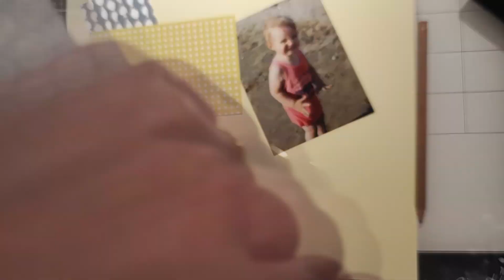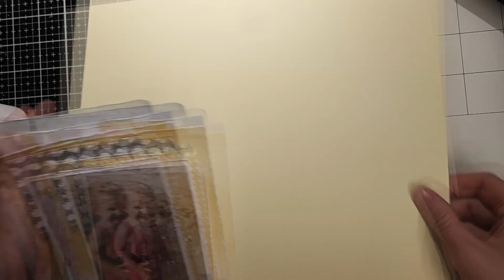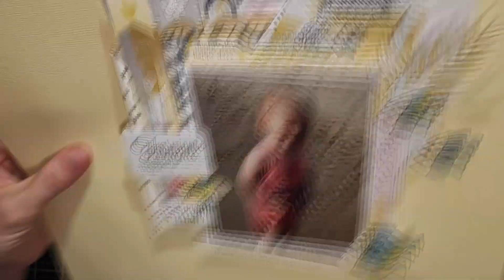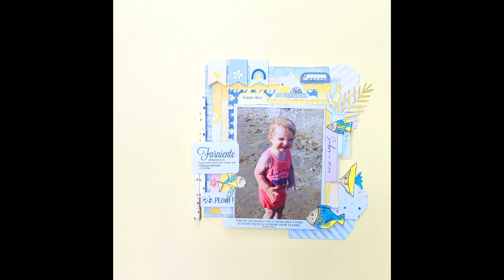Box de Juillet 2023 - Page de scrap "Farniente" - Quiscrap - Invitée créative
Bonjour ,

Bienvenue pour ce nouveau tuto pour la box de juillet 2023 avec la boutique Quiscrap !

Je vous propose une page de scrap ensoleillée.

Le tuto PDF se trouve sur le blog de Quiscrap ou sinon envoyez moi un petit mail

Il s'agit d'une box mensuelle à laquelle vous pouvez souscrire

Montrez nous vos réalisations, même si ce n'est pas avec la box.

J'espère que cette petite vidéo vous plaira, n'hésitez pas à me laisser un commentaire, à mettre un petit pouce bleu et à vous abonner à ma chaine si ce n'est pas déjà fait  ;-)

Coralie